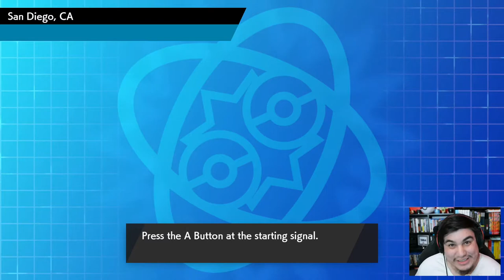MELMETAL IN TRICK ROOM?! | GDL S1W08 vs SDS (Grandmaster DRey) | Pokemon Sword & Shield Wifi Battle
The Brobats are BACK, taking part in the GDL SEASON 2! We're taking on our WEEK 5 opponent, Max Rapture and his Tasmanian Toxicroaks! Let me know what you think!